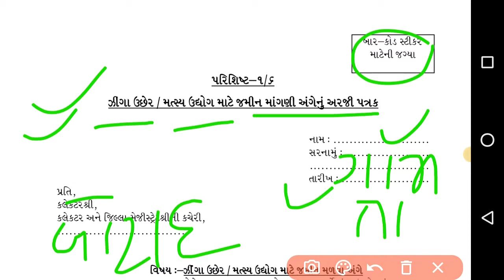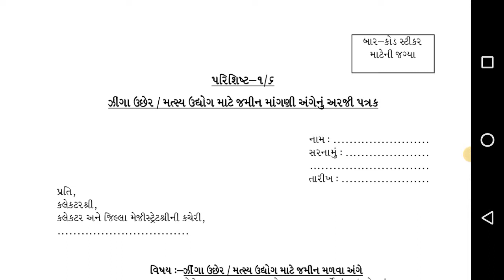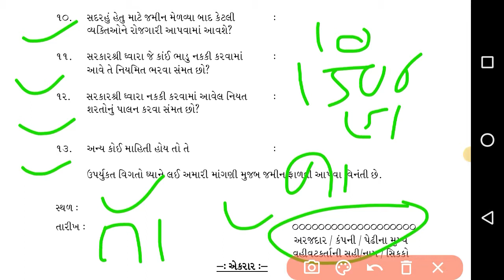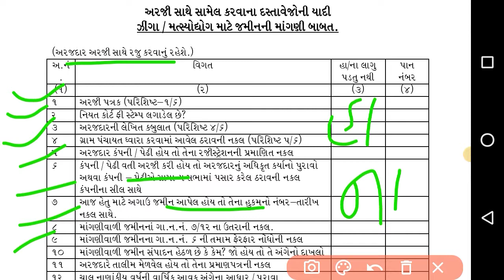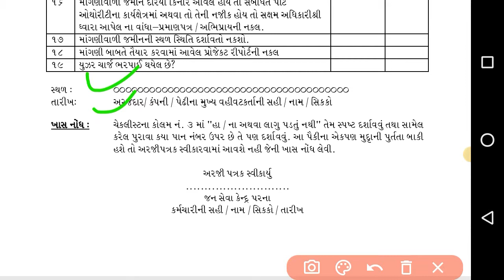ઝીંગા ઉછેર / મત્સ્ય પાલન માટે સરકારી પડતર જમીન માંગણી નું ફોર્મ કેવી રીતે ભરવું ?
1) How to fill ઝીંગાઉછેર અને મત્સ્યઉદ્યોગ માટે જમીન મેળવવા અંગેનો દાખલા નું Certificate
2) ઝીંગાઉછેર અને મત્સ્યઉદ્યોગ માટે જમીન મેળવવા અંગેનો દાખલા નું ફોર્મ કેવી રીતે ભરવું
3) ઝીંગાઉછેર અને મત્સ્યઉદ્યોગ માટે જમીન મેળવવા અંગેનો દાખલા માટે ના આધાર પુરાવા
4) ઝીંગાઉછેર અને મત્સ્યઉદ્યોગ માટે જમીન મેળવવા અંગેનો દાખલો ક્યાંથી કઢાવવો
5) ઝીંગાઉછેર અને મત્સ્યઉદ્યોગ માટે જમીન મેળવવા અંગેનો દાખલા નું Certificate
6) ઝીંગાઉછેર અને મત્સ્યઉદ્યોગ માટે જમીન મેળવવા અંગેનો દાખલો ઓનલાઈન કેવી રીતે કઢાવવો
7) ઝીંગાઉછેર અને મત્સ્યઉદ્યોગ માટે જમીન મેળવવા અંગેનો દાખલો 2021
8) ઝીંગાઉછેર અને મત્સ્યઉદ્યોગ માટે જમીન મેળવવા અંગેનો દાખલો 2021